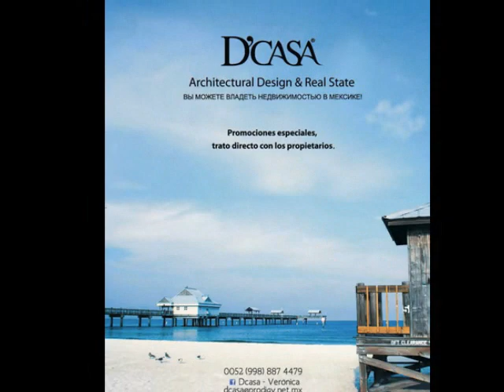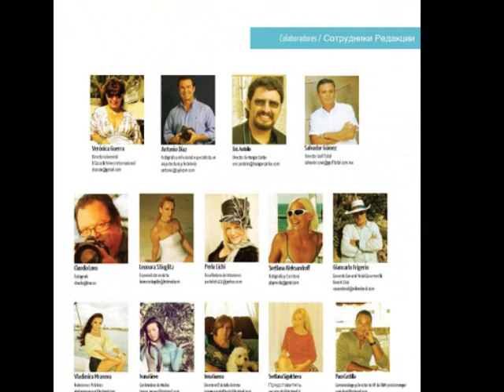ARQUITECTURA Y DISEÑO D´CASA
Lo mejor de los escenarios universales de nuestra sección de arquitectura y  diseño con lo mejor de la fotografía y